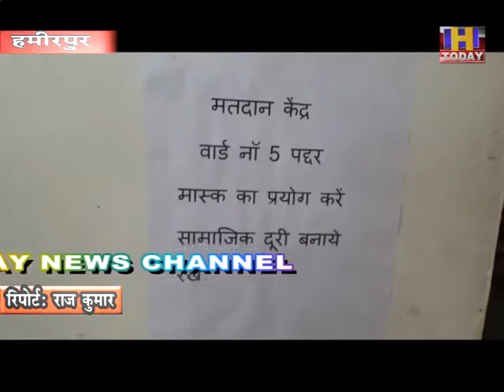मतदान के अंतिम दिन हमीरपुर जिला में 81 पंचायतों के 457 मतदान केन्द्रो पर मतदान प्रक्रिया शुरू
ग्राम पंचायतों के मतदान के अंतिम दिन हमीरपुर जिला में 81 पंचायतों के 457 मतदान केन्द्रो ंपर मतदान प्रक्रिया सुबह आठ बजे से शुरू हुई जिसमें मतदाताओं ने बढचढ कर हिस्सा लिया है। मतदान प्रक्रिया में सुबह से ही कई मतदान केन्द्रों पर लंबी लंबी लाइनें देखी गई मतदान केन्द्रों पर कोरोना गाइडलाइन का पूरा पालन करवाया गया और वोट करने पहुंचे मतदाताओं की थर्मल स्क्रीनिंग के अलावा हैंड सेनेटाइज भी करवाए गए है। इस दौरान जहां बुजुर्गों में मतदान करने का उत्साह था वहीं पहली बार मतदान करने वाले मतदाताओं में भी भारी उत्साह देखा गया।